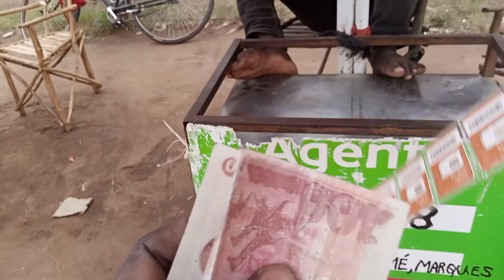Visiting Sena town, Caia district, Mozambique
Sena is a small town located in Caia district, in Sofala province in the central part of Mozambique. In this video I showed the landscape of Sena town and a part of it's residents.

I seized the opportunity to interview someone who told me about cost of living in Sena.